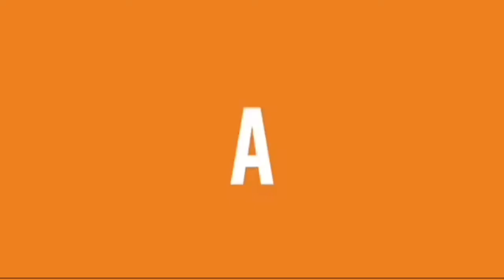GARDENING TIME SI MADAM/ HOW TO CHANGE THE SOIL ON THE POT!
We need healthy soil if we want to grow healthy our plants or vegetables..